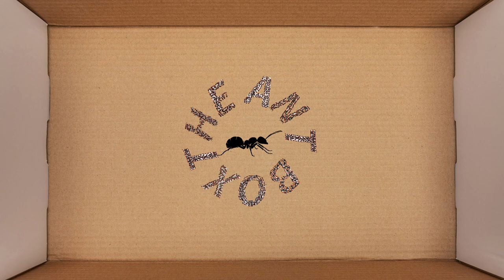Bloodborne: The Ant Box marches on Yarnham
WHAT AN ABSOLUTLEY CRAZY WILD TIME THIS WAS GANG OMG LOADS OF FUN TUNE IN NEXT TIME WHERE HOPEFULLY WE DONT SEE THE ARDVAARK BOX ITS ON SIGHT